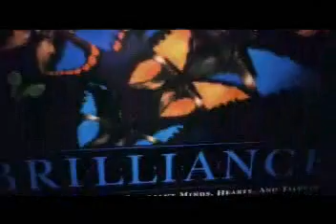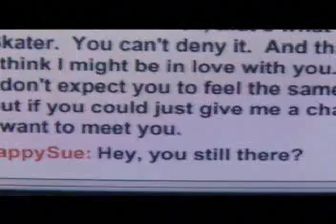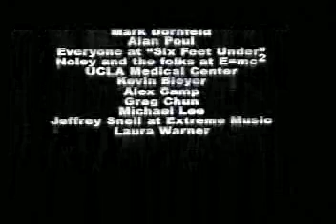The parlor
funny